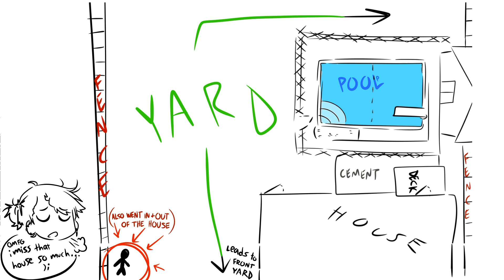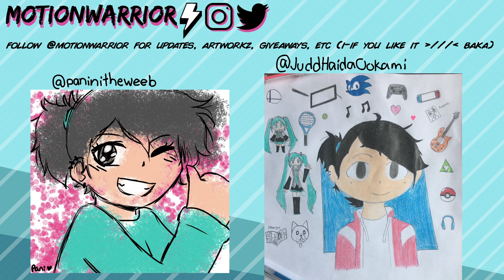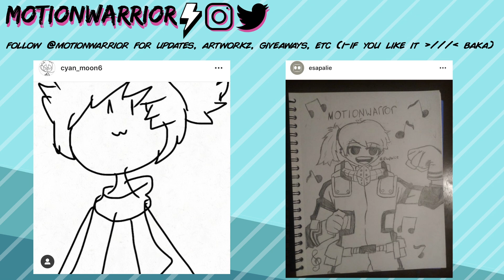Drowning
The time when i was drowning, a pretty not cool situation when there is no one to help );

▶ HOW TO SEND FANART - @  me on twitter/insta and i WONT miss it!